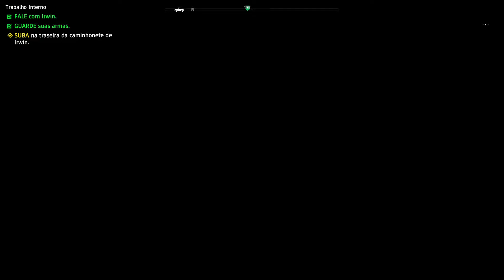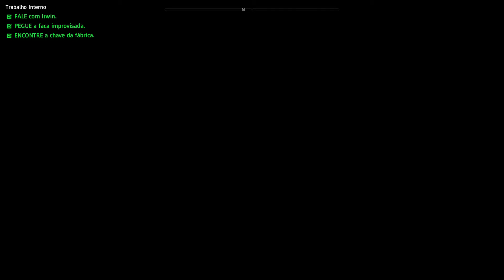FAR CRY: NEW DAWN | PS5 | INVADINDO A PRISÃO | PARTE 27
Gameplay do jogo Far Cry: New Dawn, nessa gameplay nos infiltramos na prisão!
Far Cry: New Dawn é um jogo eletrônico de tiro em primeira pessoa de ação-aventura desenvolvido pela Ubisoft Montreal e publicado pela Ubisoft.
Data de lançamento inicial: 14 de fevereiro de 2019
Série: Far Cry
Modo: Jogo multijogador
Desenvolvedores: Ubisoft Montreal, Ubisoft Shanghai, Ubisoft Ukraine, Ubisoft Milan, Ubisoft Romania
Plataformas: PlayStation 4, Xbox One, Microsoft Windows, Google Stadia
Gêneros: Tiro em primeira pessoa, Jogo eletrônico de ação e aventura, Jogabilidade não linear, Adventure
CLASSIFICAÇÃO: +18